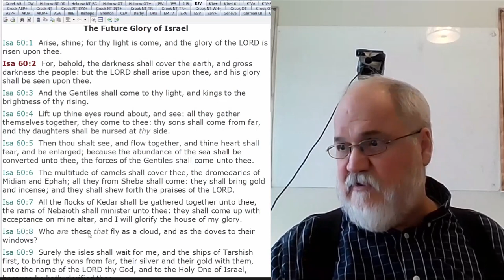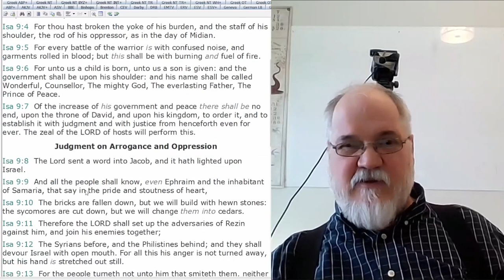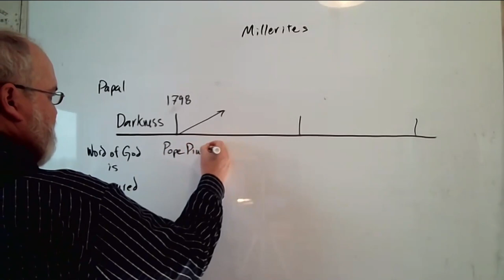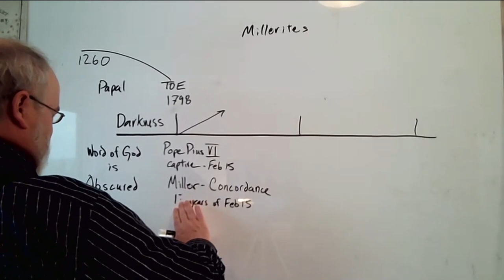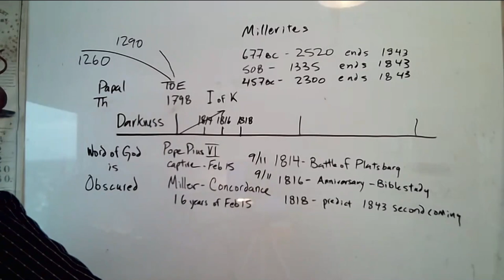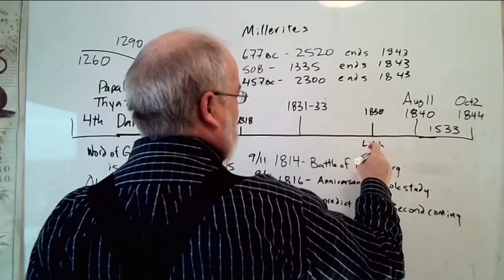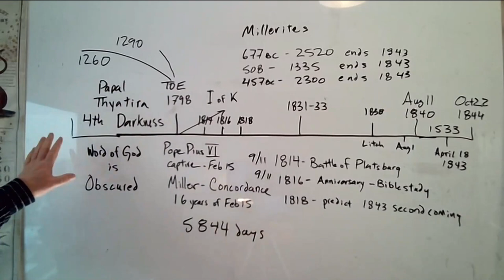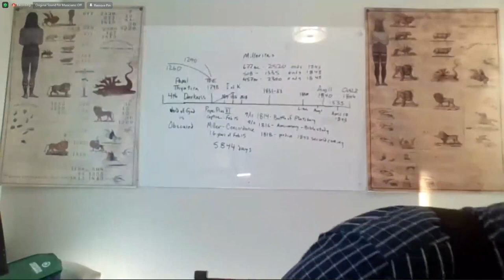2023 01 15 The Lines Simply Presented Part 4